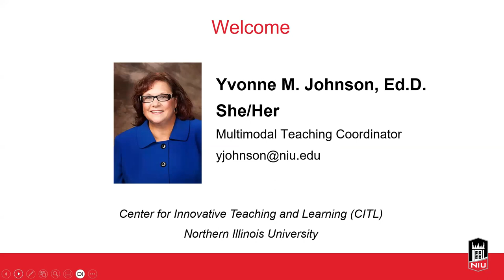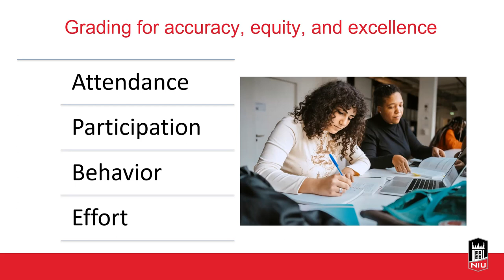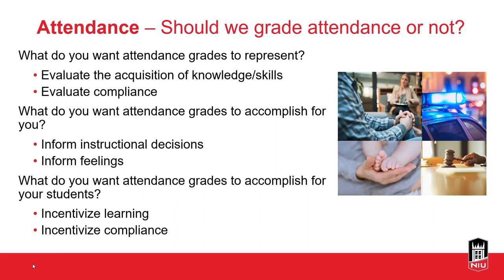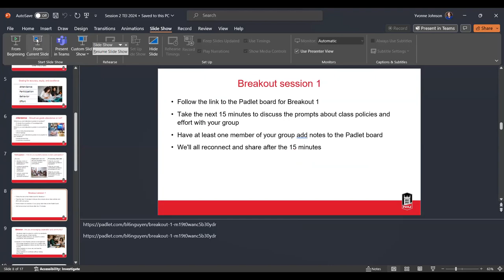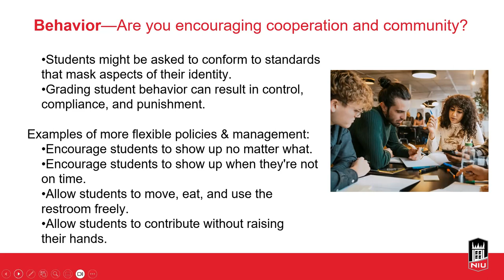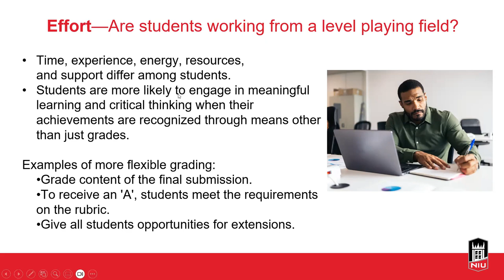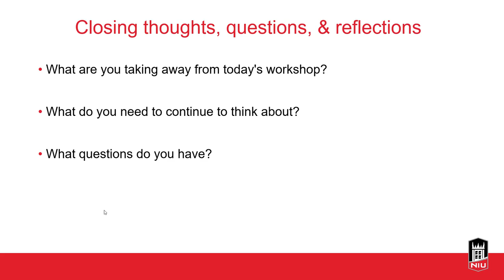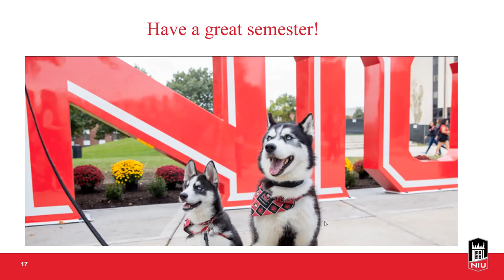Spring '24 Teaching Effectiveness Institute - Grading for Equity: What is it and Why Does it Matter?